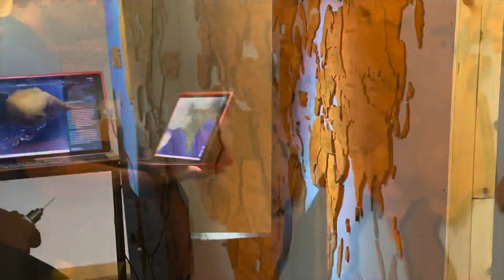Fiber Optic World Map Project Start to Finish.